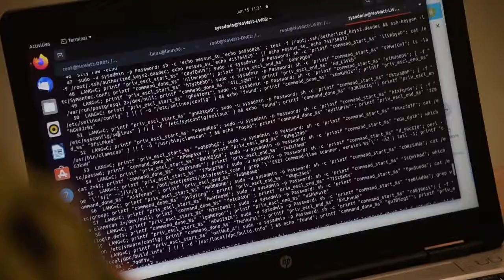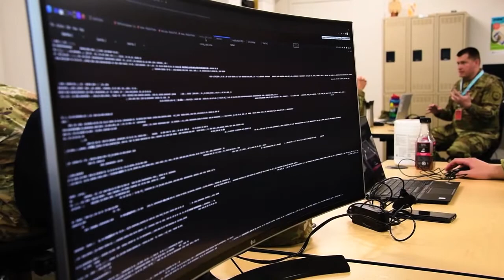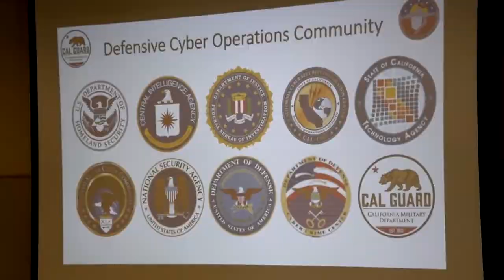195th Wing Participates in Cyber Dawn 2021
The California Military Department’s Cyber Network Defense Team recently hosted the Cyber Dawn 2021 exercise. In this second iteration of the exercise, it was “red” team verses “blue” in an all out battle to keep the network safe. Video by David Loeffler - 195th Wing Public Affairs.